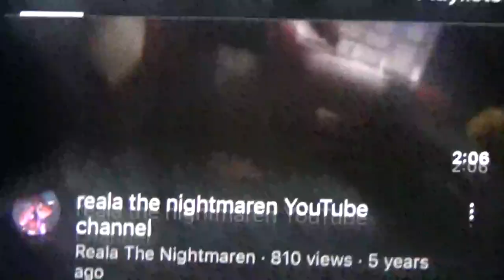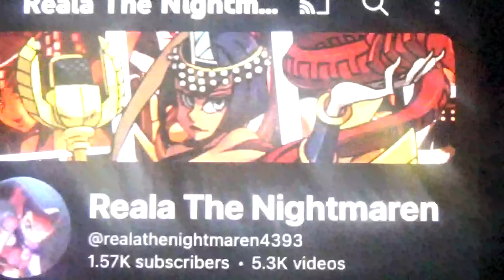Reala The Nightmaren 1.57K Subscribers Video